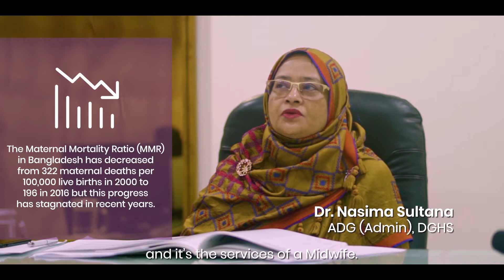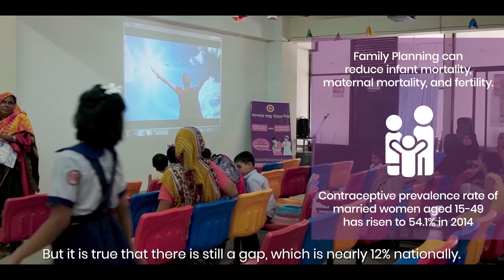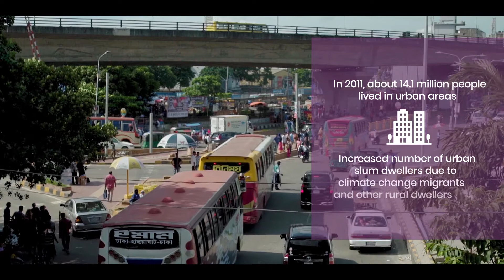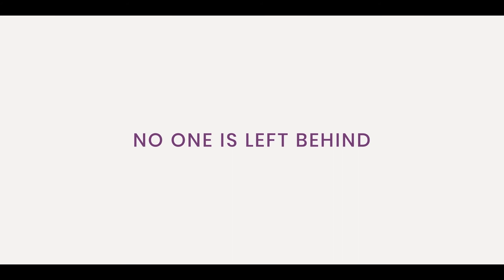What's Changed in Bangladesh? | Episode 1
This documentary depicts the transformations that have taken place in Bangadesh over the last decades, when it comes to ensuring universal sexual and reproductive health and rights, combating gender-based violence and unleashing the potential of the country's youth.